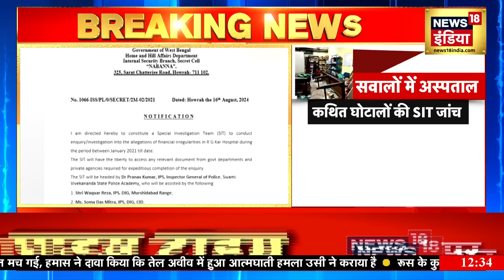Kolkata Murder Case : डॉक्टर हत्या मामले में आरोपी का होगा पॉलीग्राफ टेस्ट | West Benagal | News18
सुप्रीम कोर्ट में कोलकाता केस में आज सुनवाई हुई, सुनवाई के दौरान सुप्रीम कोर्ट ने बहुत ही सख़्त और बहुत ही तल्ख़ टिप्पणियां कीं सुप्रीम कोर्ट ने मर्डर और रेप के मामले के साथ साथ डॉक्टरों की सुरक्षा को लेकर तमाम सवाल खड़े किए हैं। सुप्रीम कोर्ट ने FIR में हुई देरी पर सवाल उठाए हैं और अस्पताल पर सवाल किया है कि अस्पताल ने सबसे पहले FIR क्यों नहीं दर्ज की। कोर्ट में सुनवाई के दौरान बंगाल सरकार के वकील कपिल सिब्बल ने कोर्ट के सवाल पर कहा कि पिता ने सबसे पहली FIR दर्ज कराई रात 11 बजकर 45 मिनट पर। कोर्ट ने ये भी पूछा कि कब परिवार को बॉडी सौंपी गई। इस पर कबिल सिब्बल ने कहा कि 8 बजकर 30 मिनट पर बॉडी सौंपी गई।

The Kolkata case was heard in the Supreme Court today. During the hearing the Supreme Court made very strict and harsh comments. Along with the murder and rape case, the Supreme Court has raised many questions about the safety of doctors. The Supreme Court has raised questions on the delay in the FIR and has questioned the hospital as to why it did not file the FIR first. During the hearing in the court, Bengal Government's lawyer Kapil Sibal on the court's question said that the father filed the first FIR at 11:45 pm. The court also asked when the body was handed over to the family. On this Kapil Sibal said that the body was handed over at 8:30 pm.